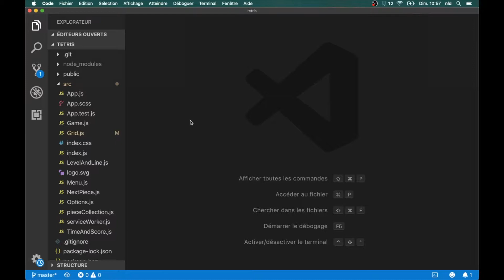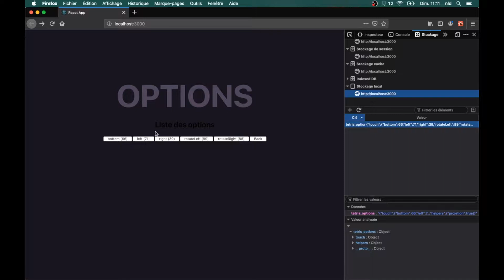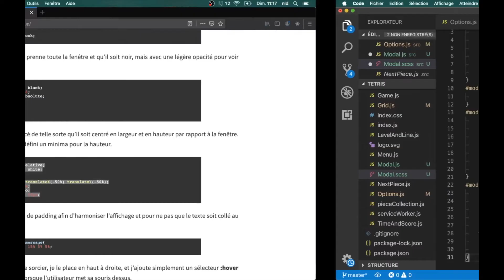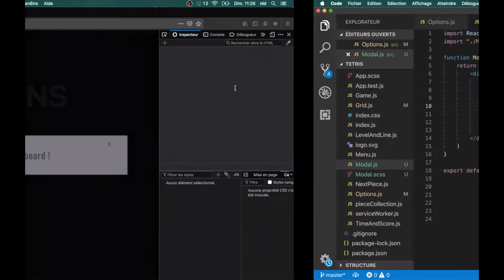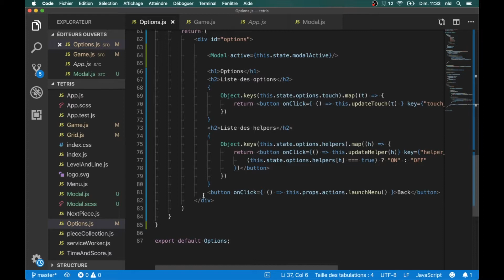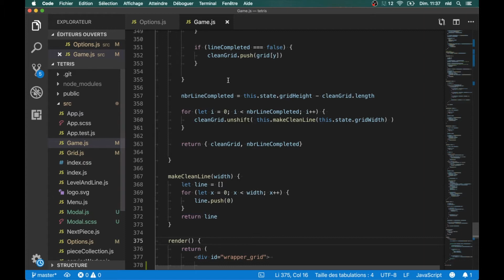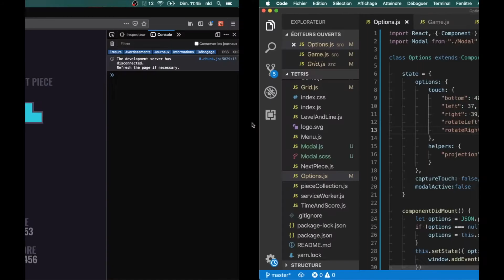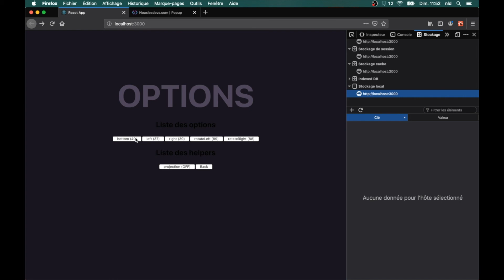J'apprends React en codant un TETRIS - #14 Le système d'options et gestion de touches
Je code une partie du Tetris en React en faisant en sortent que l'utilisateur puisse modifier les touches au clavier pour jouer et activer ou désactiver certaines options.

4:45 - Fonction de mise à jour de touche
11:30 -  Sauvegarde des options dans le localStorage
15:15 - Les helpers
18:30 - Ajout d'une popup
22:40 - Ouverture/fermeture modal
25:17 - Utilisation des options dans le jeu
32:12 - Correction des eventListener au démontage
38:45 - Option projection et passage des options dans un composant
43:40 - Fichier option